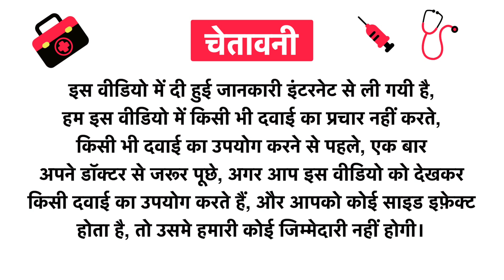Uma Ayurveda Laxmi Vilas Ras (Nardiya) Tablet with Gold Uses in Hindi | Side Effects | Review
Uma Ayurveda Laxmi Vilas Ras (Nardiya) Tablet with Gold Uses in Hindi | Benefits | Side Effects | Dose

Uma Ayurveda Laxmi Vilas Ras (Nardiya) Tablet with Gold Uses in Hindi
Uma Ayurveda Laxmi Vilas Ras (Nardiya) Tablet with Gold Kis kaam aati hai
Uma Ayurveda Laxmi Vilas Ras (Nardiya) Tablet with Gold Review
Uma Ayurveda Laxmi Vilas Ras (Nardiya) Tablet with Gold Side Effects
Uma Ayurveda Laxmi Vilas Ras (Nardiya) Tablet with Gold ke fayde in hindi
Uma Ayurveda Laxmi Vilas Ras (Nardiya) Tablet with Gold how to use